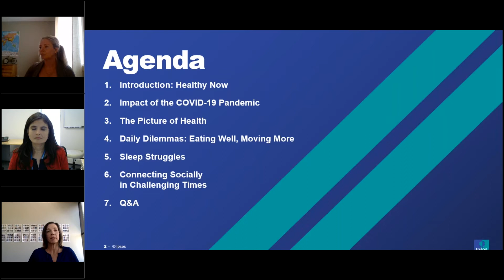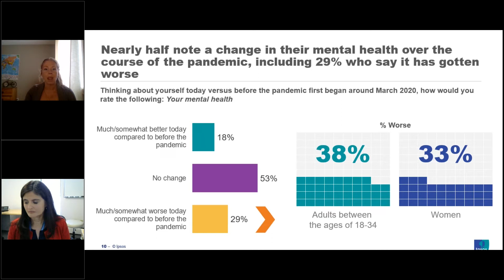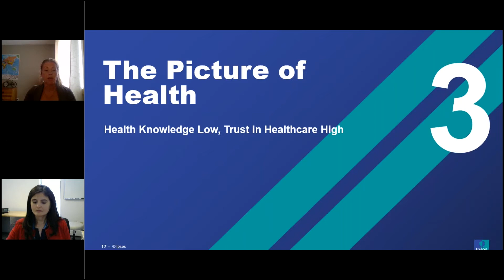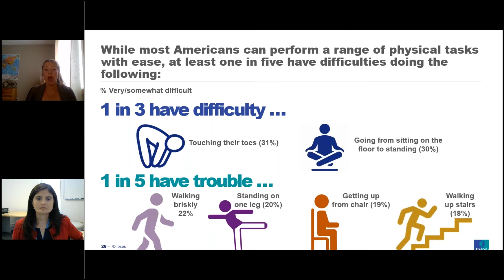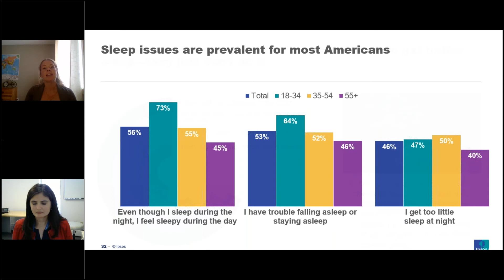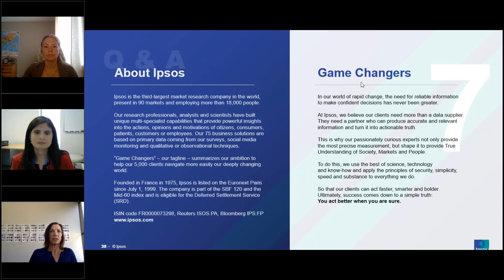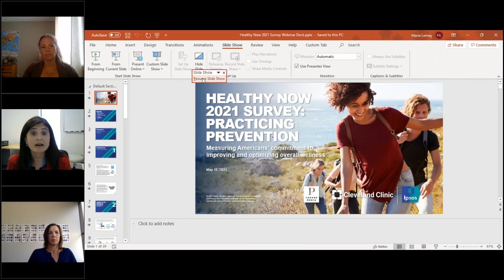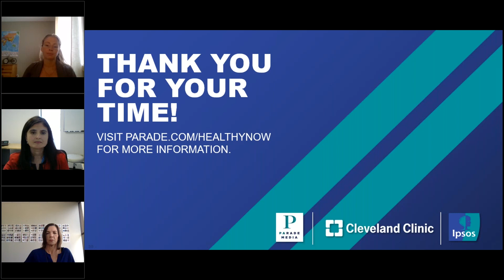Healthy Now 2021: Practicing Prevention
Listen in to hear research from the Healthy Now 2021 Practicing Prevention Survey measuring how Americans maintain their relationships, passions, hobbies, face challenges, protect against illness, and more.